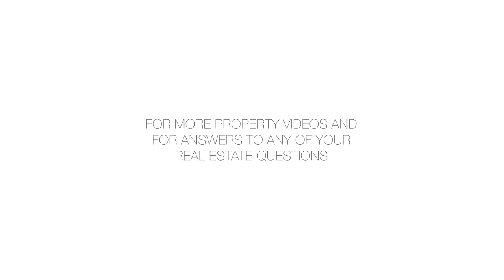107 Greene Avenue - Jerry Minsky - 11/07/16 - 2563873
107 Greene Avenue

Prime townhouse with extraordinary appeal.  Set up as one family, legal two, magnificent restoration in the heart of historic district.